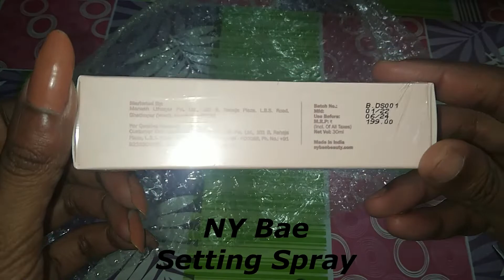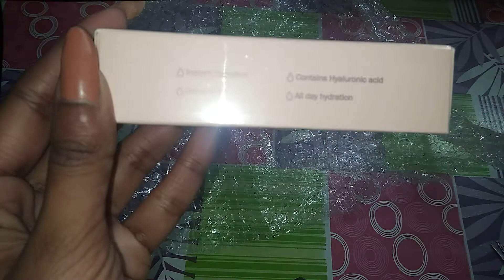newLaunch @nybae6833 RepublicDaySale @Purplle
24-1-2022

Hey Beautiful,

Today I am telling you about newLaunch @NY Bae RepublicDaySale @Purplle.com styloshipra. So lets enjoy the video. If you have any queries or doubt then feel free to post your queries or comments.

1. On All the products I always give my Honest Review.

2. The Products shown or Reviewed on this channel are the products I like/love to use. I have never ever tried to push or promote products for anyone. I only recommend products based on my personal experience.

3. The information provided on this channel is for general purposes and should not be considered as professional advice.

4. I am not a Licensed Professional or Medical practitioner. So always make sure that you should consult a professional in case applying on yourself or anyone else.

5. Before using any of the content or my channel name in your video kindly take permission in advance otherwise you may suffer with youtube content strike.

6. I have made this channel to bring awareness, positivity and togetherness. So, lets learn from each other and make friends.

7. You will be blocked and reported immediately, If you are found spreading hate / negativity.

8. I hold the copyrights of all the content available on this channel. In case of any query or inquiry do contact the undersigned.